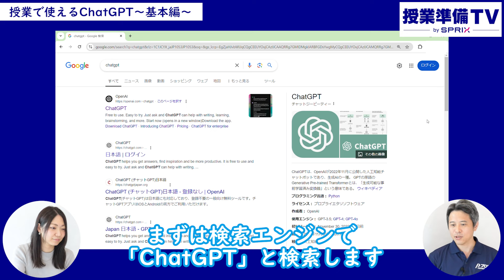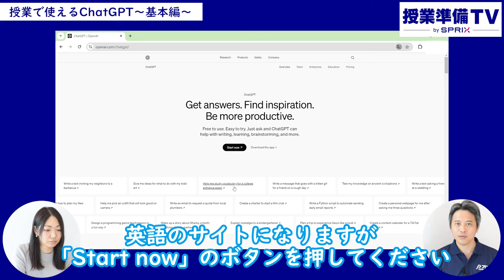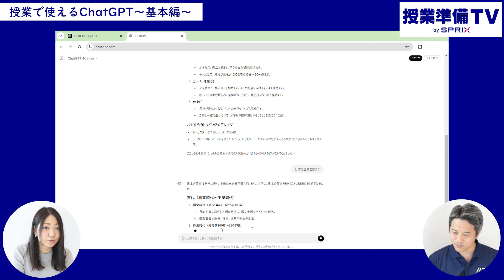【先生必見】作業を効率化！授業で使えるChatGPT～基本編～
プログラミング学習にご興味をお持ちの先生に向けて、先日は、プログラミングとコンピュータの仕組みについてご紹介しました。

今回は、プログラミング能力検定協会の飯坂さんとともに、授業で使えるChatGPTについて、ご紹介します。
ぜひ最後まで見て、日頃の授業に取り入れるための参考にしてみてください！